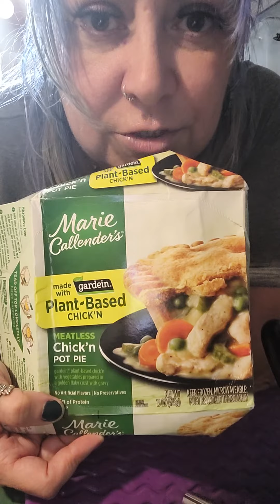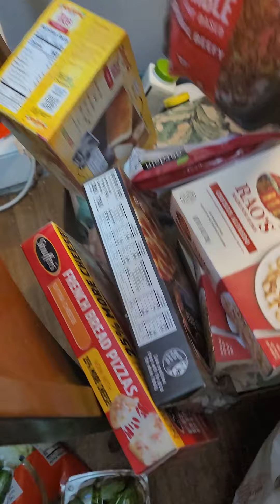fuckdt up lash